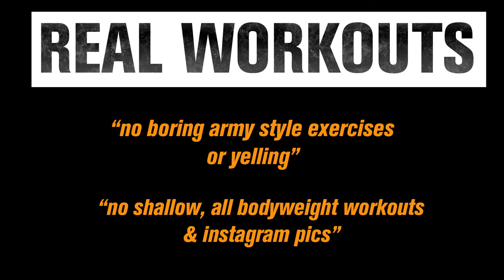ADELAIDE'S BEST BOOTCAMP-FREE TRIAL-WATCH VIDEO SEE FOR YOURSELF!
FREE TRIAL- ADELAIDE'S BEST BOOTCAMP! Watch the video & see for yourself!
Limited time only - Seen on Channel 7, Women's Health & Fitness Magazine, SA Matters, New Daily, Chemmart, Froothie, ,The Advertiser.
No boring army style exercises & yelling.
No shallow bodyweight exercises and instagram pics.
Real workouts, Real people, Real Results.
Get a flat, toned stomach & sexy butt for summer.
Look & feel years younger.
Fit into that sexy bikini this summer.
Tuesday 630pm, Thursday 630pm, Sunday 11am CBD Adelaide